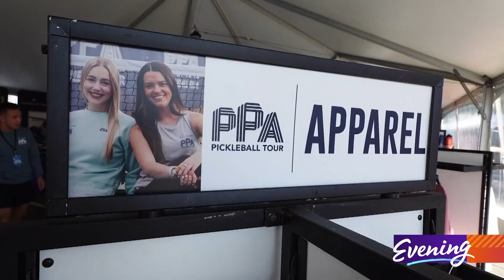Seattle hosting PPA Tour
The top Pickleball players in the world are in western Washington to compete this weekend.